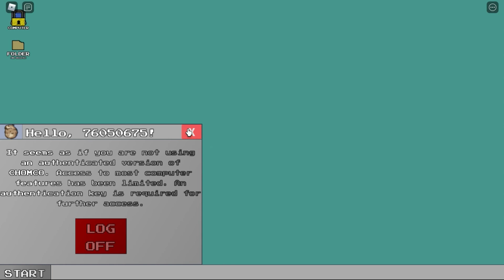FTC Modern Popmik [Roblox]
Modern Popmik
Creator : N4_3
Difficulty : Medium
Located : Trash

Modern Popmik description :

this has got to be the worst operating system